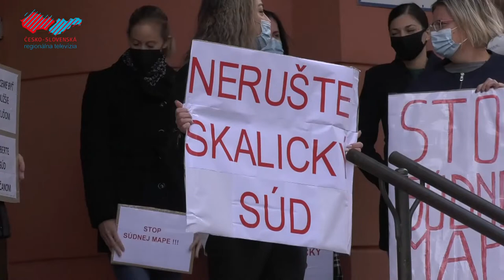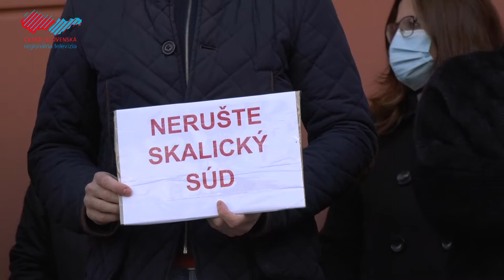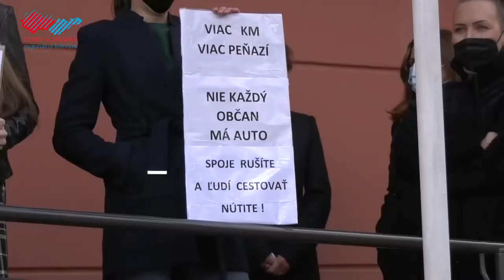Protesty proti zrušeniu skalického súdu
Do celoslovenských protestov súdov proti navrhovanej reforme justície sa zapojilo aj mesto Skalica. Pred okresným súdom sa zhromaždilo niekoľko zamestnancov aj s transparentmi. Hlavným dôvodom protestov je tzv. súdna mapa, kvôli ktorej by sa zrušili niektoré krajské a okresné súdy. V prípade toho skalického by sa pojednávania presunuli do susednej Senice.